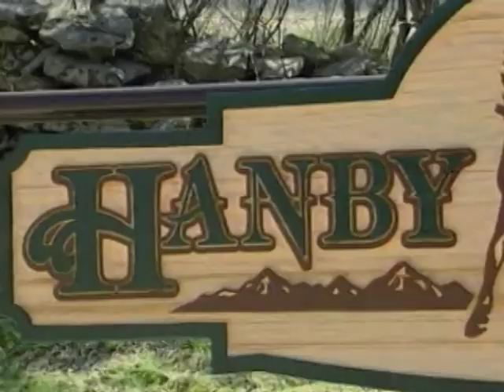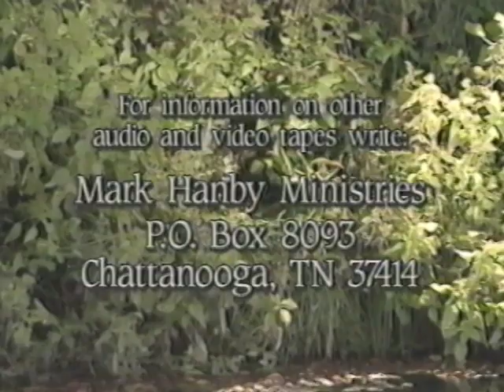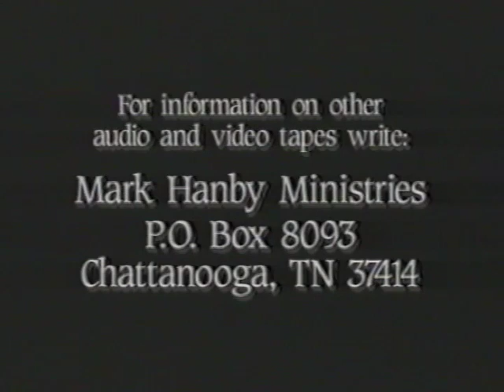The Way to Purpose | Dr. Mark Hanby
Dr. Mark Hanby is internationally known as a dynamic speaker and teacher of church government and order. Widely esteemed as a true apostle to ministry and the church at large, he has traveled the globe providing oversight and support to leadership in the Body of Christ. Dr. Hanby remains a powerful leading voice of spiritual revelation, revolution and reformation with a ministry spanning more than 6 decades. Line upon line, precept upon precept, and through the years, Dr. Mark Hanby has led Father’s Heart Family, which is the designation that he uses for those who are in relationship with him and each other. Father’s Heart is not about joining an organization but rather about discovering the spiritual order that will foster love, destiny, and a greater manifestation of the Father in the earth. Through the years, being instructed in the kingdom of heaven, Dr. Hanby and Father’s Heart Family have cleared paths to open the way for those who will follow, by bringing both new and fresh, as well as things that are old and more familiar. As you study God’s Word with us, you’ll discover the new and fresh things were hidden in plain sight, revealed through the types and shadows cast from the old and familiar.

“… every scribe who has become a disciple of the kingdom of heaven is like the head of a household, who brings out of his treasure things that are new and fresh and things that are old and familiar.” Mat13:52(amp)

(This channel is Dr. Mark Hanby’s only YouTube account. Reach out thru one of our websites